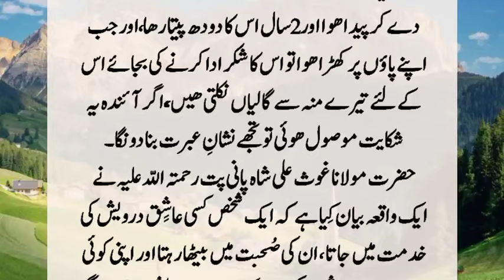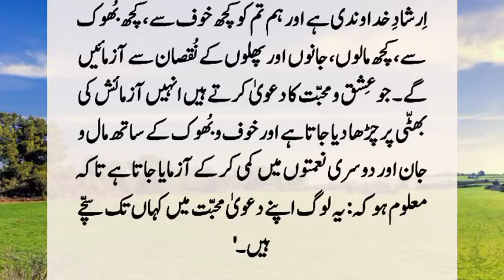Story Of Hazrat Umar Farooq And One Person || Hazrat Umar Farooq Or Ek shakhs Ka Waqia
Hazrat Umar Farooq It was found out about one person that he was abusing his mother. He called the person and ordered that a musket filled with water should be brought, then he tied the musket tightly on his stomach and told him that he should walk and eat and drink with this musket. Sleeping is also waking up. A day passed
So that person came to me bubbling.